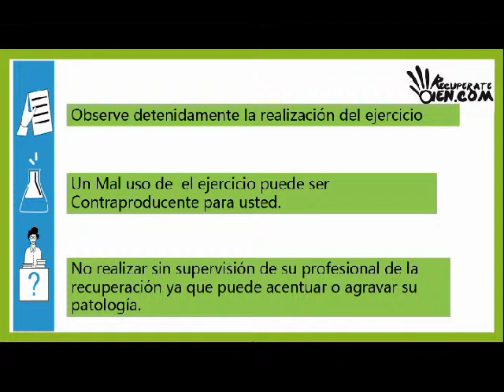12- ESPALDA Flexión lumbar sentado